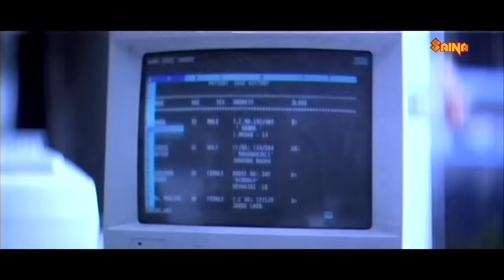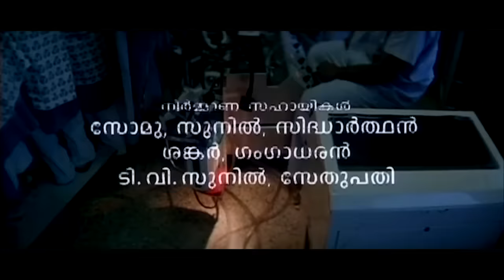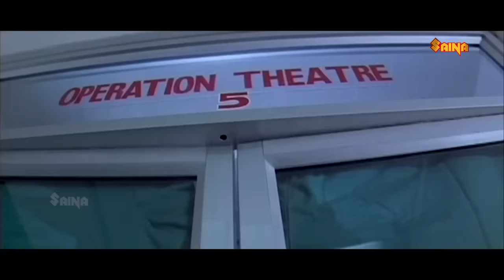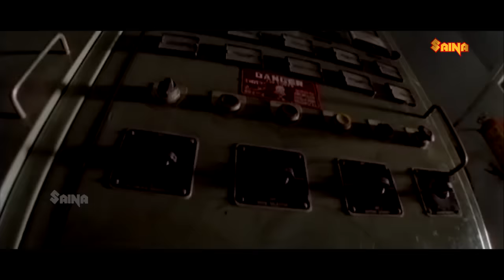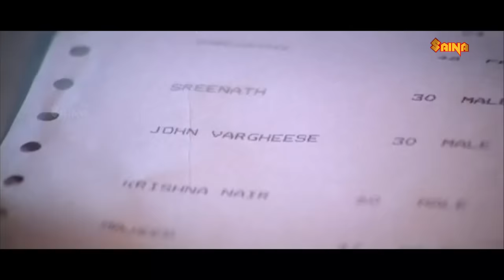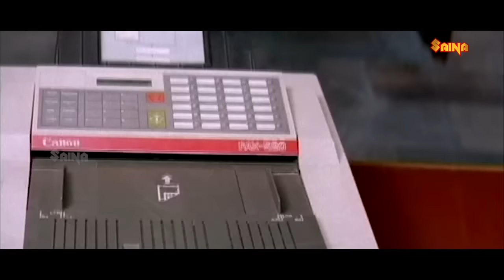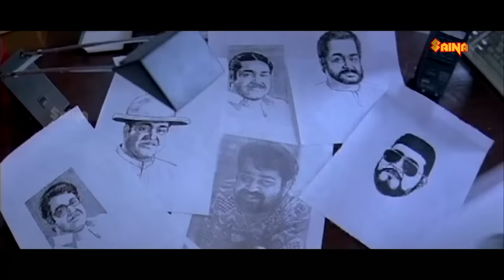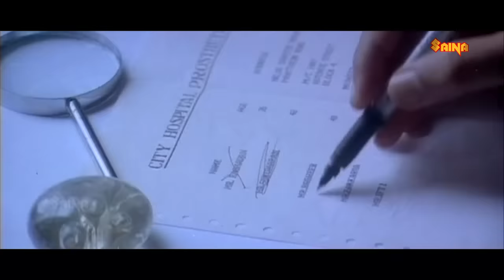Malayalam Full Movie | Nirnayam | Mohanlal | Heera Rajagopal | Evergreen Romantic - Thriller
This is one of the best movie from Mohanlal which have conquered hearts of all audience...

Nirnayam (English: Determination) is a 1995 Indian Malayalam–language thriller film co-written and directed by Sangeeth Sivan.The film had Mohanlal and Heera Rajgopal in lead roles.

The plot is loosely based on the American film The Fugitive, which itself is based on the 1963 TV Series of the same name.

Dr. Roy (Mohanlal) is an honest surgeon who works in a private hospital. He falls in love with his apprentice Dr. Annie (Heera Rajgopal) and gets married to her. When Annie discovers a frightening organ-smuggling operation in her hospital, she is murdered. Dr. Roy is framed for the crime due to circumstantial evidence. However, on his way to jail, an accident occurs and he escapes. A fugitive from justice, he tries to discover the truth. He eventually finds aid in a police officer, Javed (Lalu Alex). Eventually, Dr. Roy is able to bring the perpetrators behind the kidney scam to justice and kill Ifti, (Sharat Saxena), his wife's murderer.